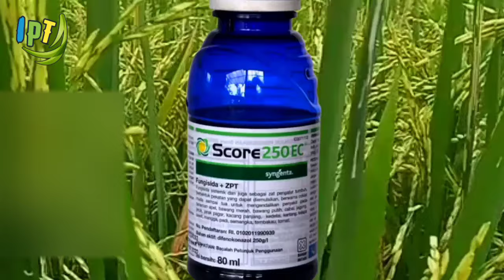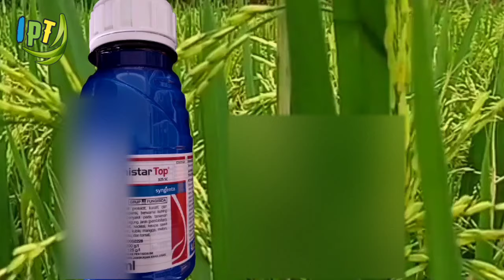Berikut ini Fungisida yang menghasilkan Panen Padi Bernas, Berbobot dan Melimpah !!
Berikut Fungisida untuk menghasilkan Panen Padi Bernas dan Melimpah !!

Info Prodak Pertanian

agar petani bisa memilih yang di butuhkan dan tepat sasaran.

Dukung terus INFO PRODAK TANI

Salam Bertani

Terimakasih.